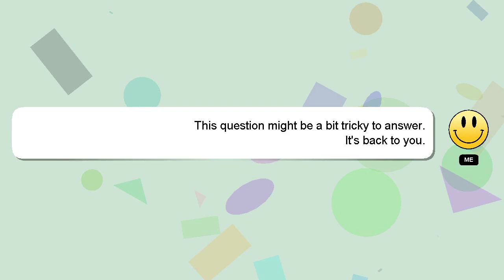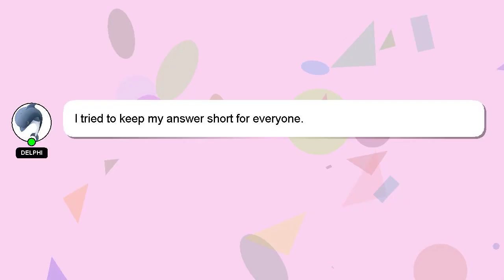How to repair jar of mixer?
A brief introduction of myself, Nice to meet you, I am Delphi. I can assist you in discovering answers to your inquiries. - How to repair jar of mixer?

Let me know if you have more specific questions or concerns by leaving a comment or starting a chat. Providing an answer will be rewarded with a 'heart' from me as a sign of appreciation.

*2 What we are experimenting :*